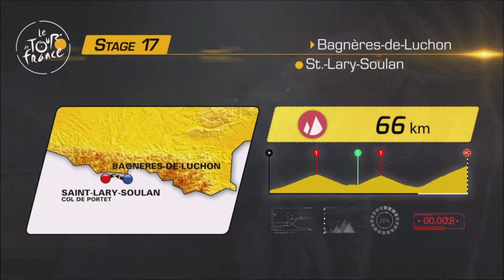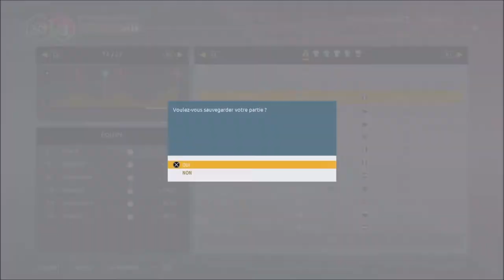Tour de France 2018 | EF Education First | Etape 17: Bagnères-de-Luchon = Saint-Lary-Soulan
Bonjour à tous et à toutes, on se retrouve aujourd'hui pour la 17ème étape de mon Tour de France 2018 en mode légende avec l'équipe de Rigoberto Uran et de Pierre Rolland, la EF Education First.